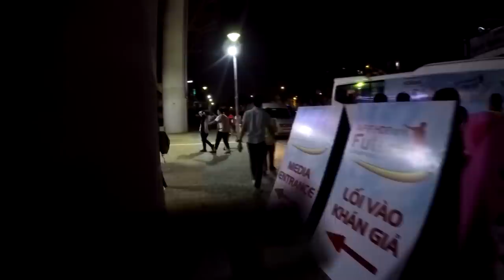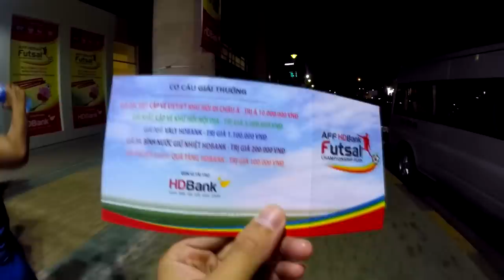THY FREESTYLE đi xem Giải Bóng Đá Futsal Đông Nam Á 2019 - Việt Nam hạ Úc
Nếu anh em thấy hay thì like và share đi nào.

Rủ siêu phủi Đinh Thành Soái Ca đi xem Giải Bóng Đá Futsal Đông Nam Á 2019 Việt Nam gặp Úc